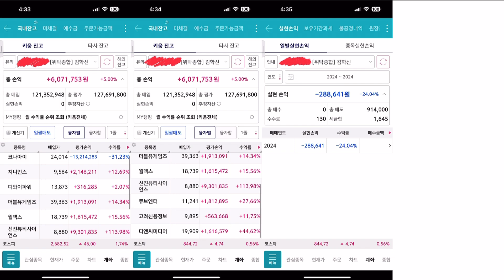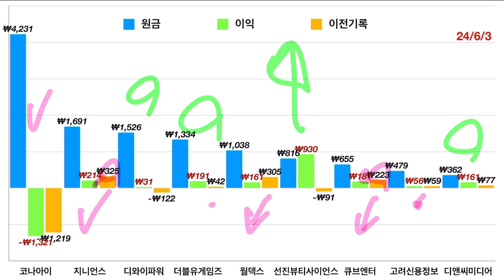6/3 포트폴리오